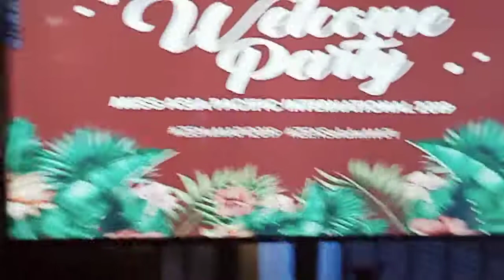Ms Asia Pacific International 2019 Disco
Disco with the ladies 🕺👯💃Fast 5 Danza K💽

Welcome Party Ms Asia Pacific International 2019 - Pool Fashion Show ZenxMAPI2019 ZENSelahxMAPI MAPI2019 ZenRooms Zelah Hotel Pool 🏊👙👩‍🌾🌷🏩🏨👑👸♥️🌍